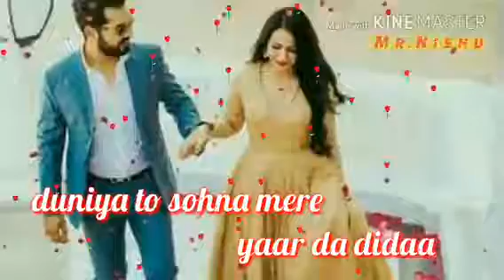Naina Day Boye Khole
Like My video share and comments
Rabi Destiny and press bell Icone